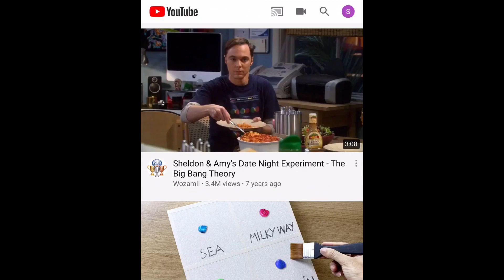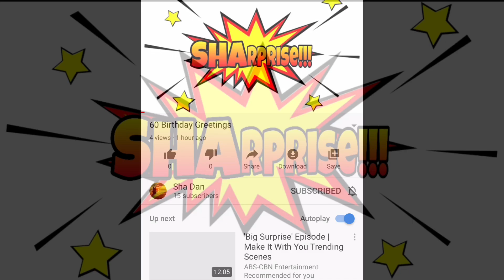60 Blue Bills | 60k | 60 Thousand Pesos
Surprise 60 Blue Bills for Papa’s 60th Birthday | Senior Citizen